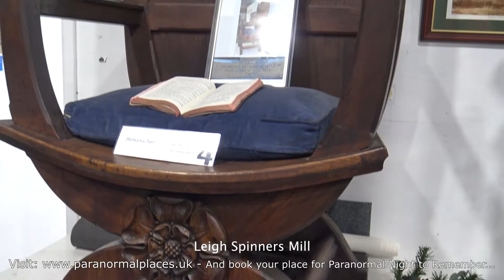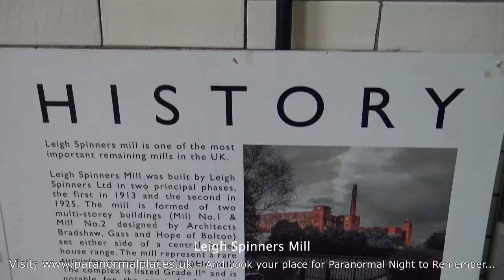Leigh Spinners Mill Trailer